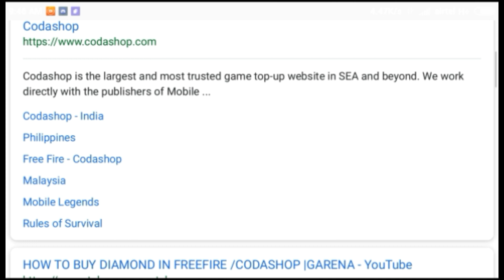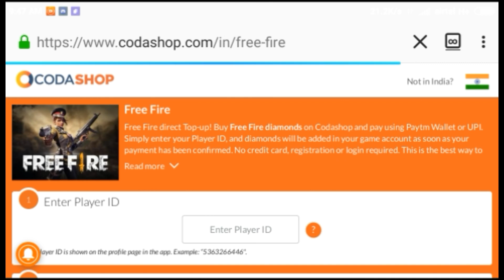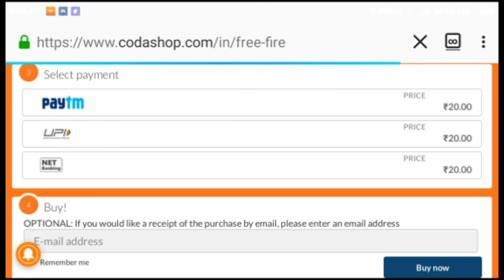💰 Just 20 rupee's Top up in free fire | no want money | (tamil) 💰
∙∙·▫▫ᵒᴼᵒ▫ₒₒ▫ᵒᴼᵒ▫ₒₒ▫ᵒᴼᵒ""ᵒᴼᵒ▫ₒₒ▫ᵒᴼᵒ▫ₒₒ▫ᵒ

∙∙·▫▫ᵒᴼᵒ▫ₒₒ▫ᵒᴼᵒ▫ₒₒ▫ᵒᴼᵒ""ᵒᴼᵒ▫ₒₒ▫ᵒᴼᵒ▫ₒₒ▫..

∙∙·▫▫ᵒᴼᵒ▫ₒₒ▫ᵒᴼᵒ▫ₒₒ▫ᵒᴼᵒ""ᵒᴼᵒ▫ₒₒ▫ᵒᴼᵒ▫ₒₒ▫...

∙∙·▫▫ᵒᴼᵒ▫ₒₒ▫ᵒᴼᵒ▫ₒₒ▫ᵒᴼᵒ""ᵒᴼᵒ▫ₒₒ▫ᵒᴼᵒ▫ₒₒ▫...

.•♫•♬•tags•♬•♫•.